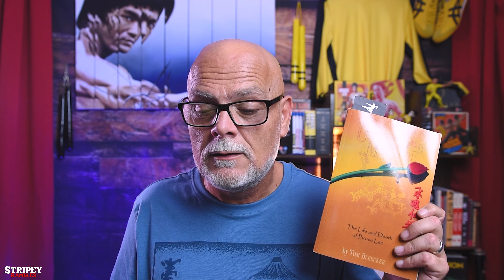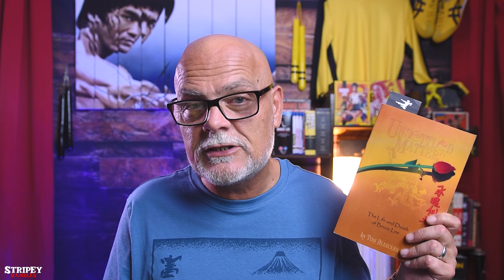Unsettled Matters: The Life and Death of Bruce Lee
Hi Guys, I still have no internet, so there will be no "Comments Video"

My thoughts on the book "Unsettled Matters" by Tom Bleecker @TomBleecker

Patreons
Ian Draycott
Gav Newton
GA Baracus
Jamie Jewell
Gareth Archer
Dan Flooks
Wayne550
Raywongchi
Cashie Tortoni
Nick Singh
Jason Dugdale
Rob H 1973
Jamie Dougan